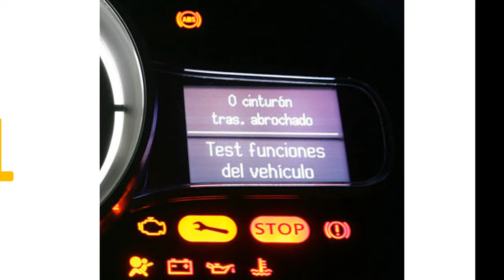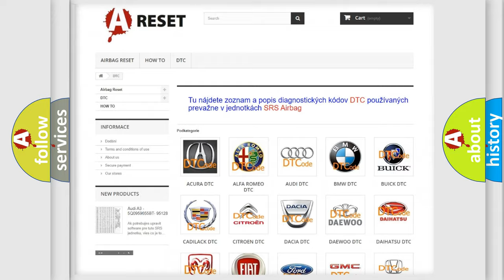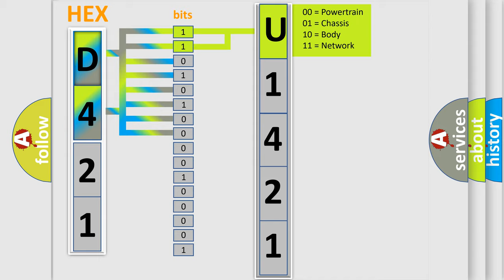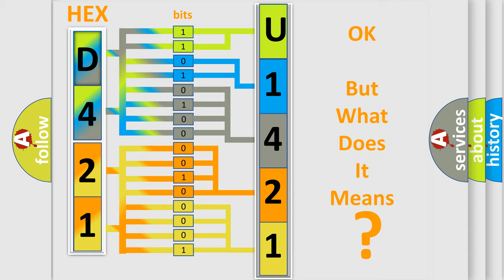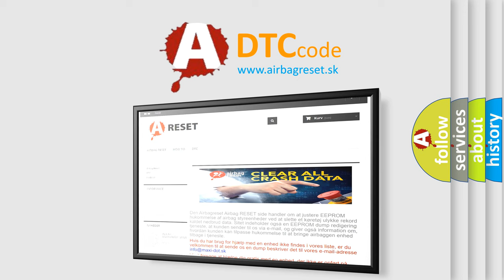DTC Jeep U1421-87 Short Explanation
Contents:
0:21 Basic DTC analysis according to OBD2 protocol standard.
1:48 Insight into programming
2:58 A diagnostically understandable description of the Diagnostic Trouble Code
3:05 Basic error definition

Make:
Jeep
Code:
U1421 87
Definition:
CAN Time-out Yaw Rate &amp; Lateral G Sensor
Description:
Yaw Rate &amp;Lateral G Sensor message was not received on time by the CAN controller of HECU.
Cause:
 Faulty Yaw Rate &amp;Lateral G SensorFaulty HECU
Failure Type:
Missing Message